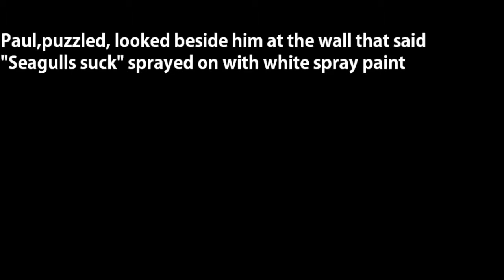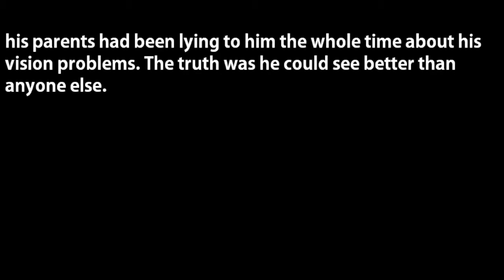Tangerine:Edward Bloor:Flashback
This video was made for a school project. This was a little bit hard for us because we never really do serious videos.